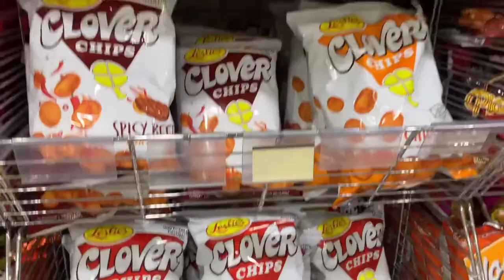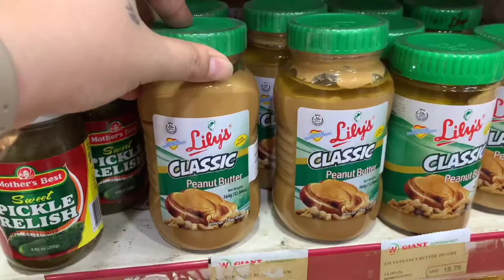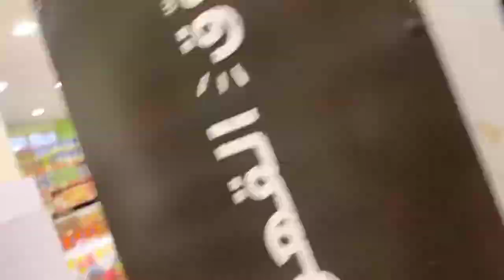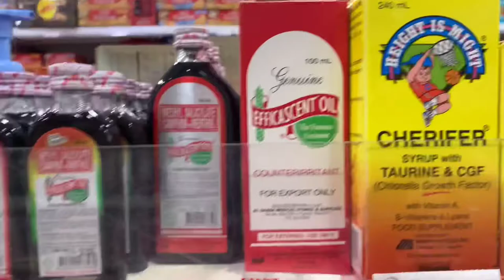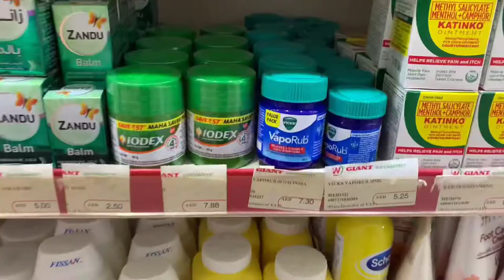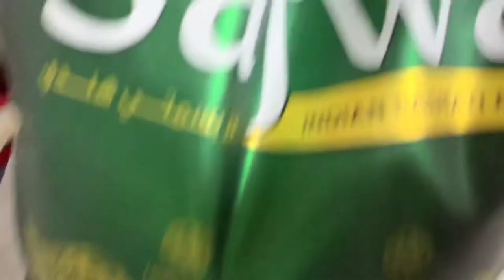Grocery Shopping + Fish market| Grocery Haul|Dubai|Mai mai Desert Life